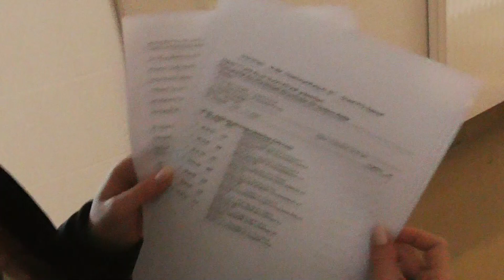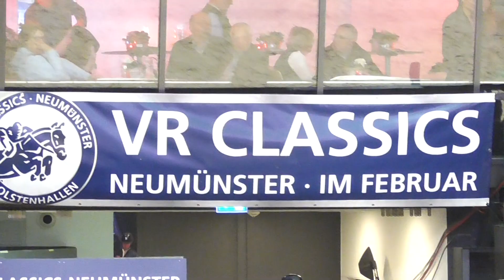VR Classics 2018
Nachdem wir das Fotoschooting hinter und hatten, sind Janica und ich dann ab nach Neumünster zu den VR Classics.